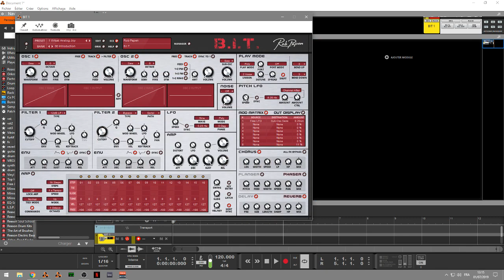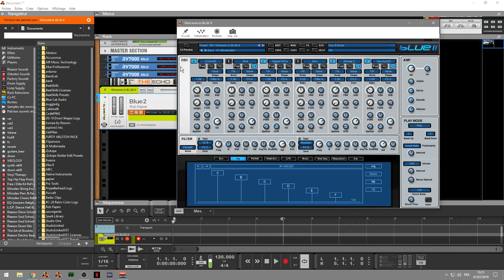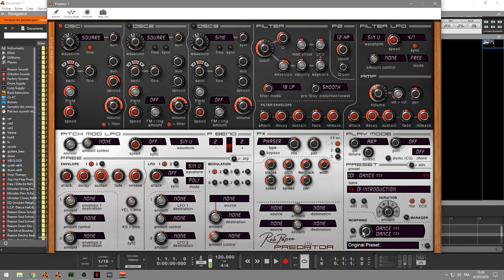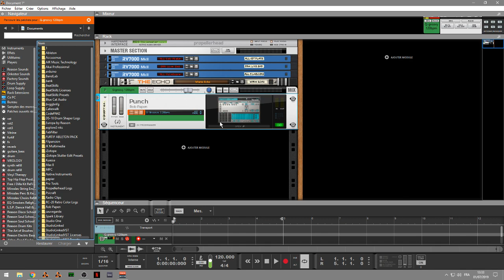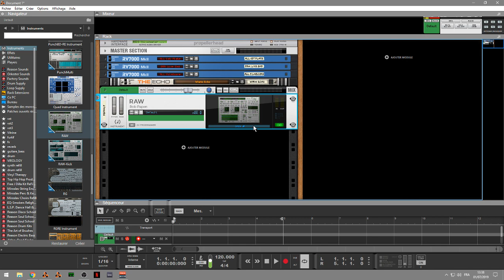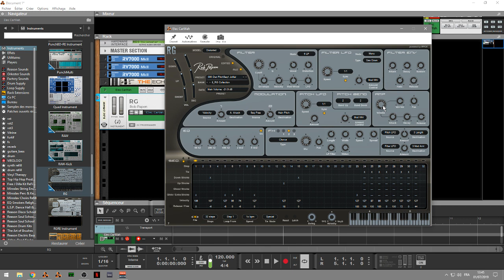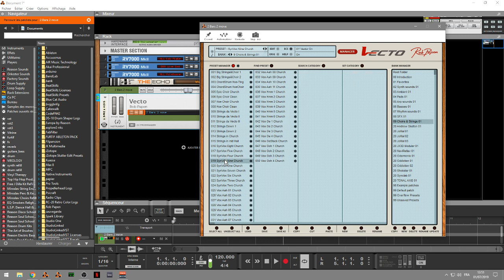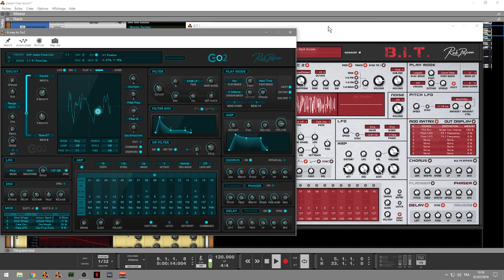PACK EXPLORER 5 UN DES MEILLEURS PACK DE VST : LES SYNTHES